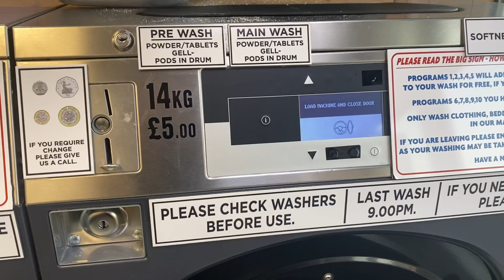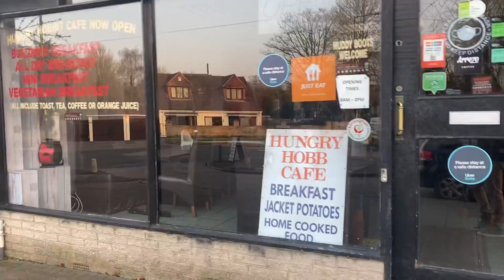Let’s go on the road to Lucy’s laundry in Birmingham